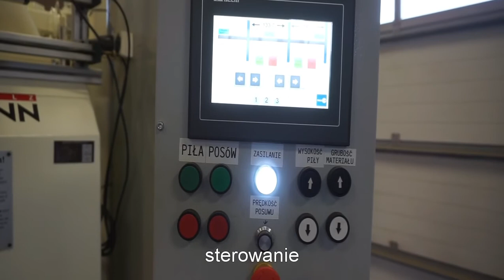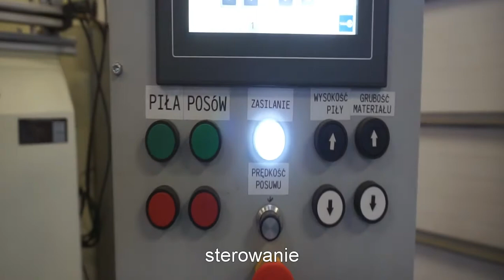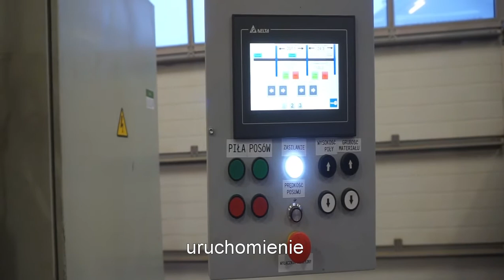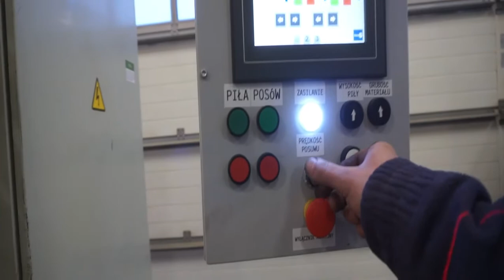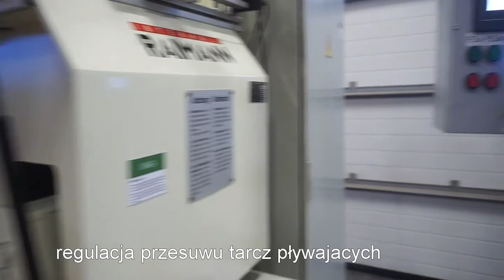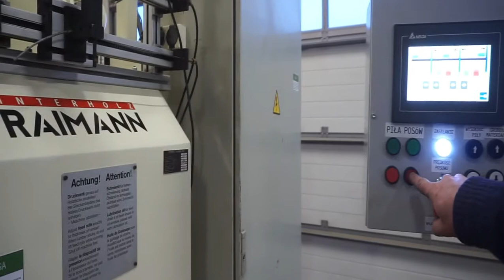Wielopiła gąsienicowa obrzynarka RAIMANN KR 310E - Mar-Masz | Woodworking Machines